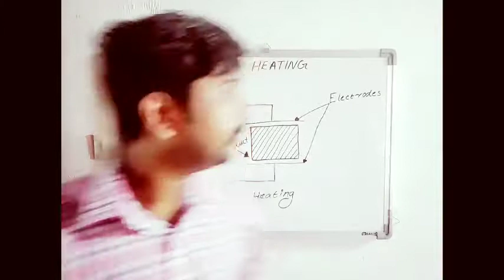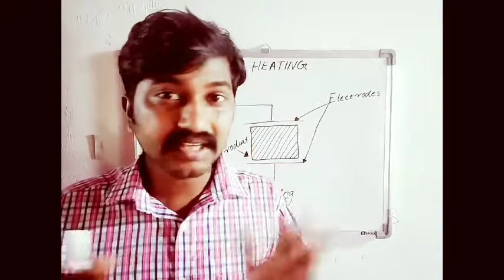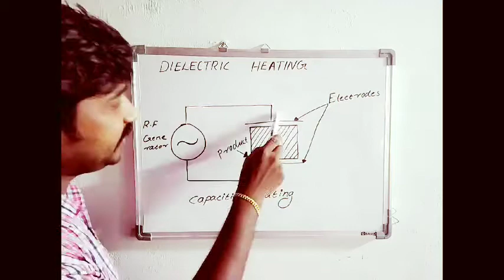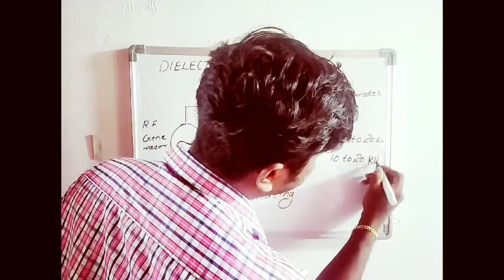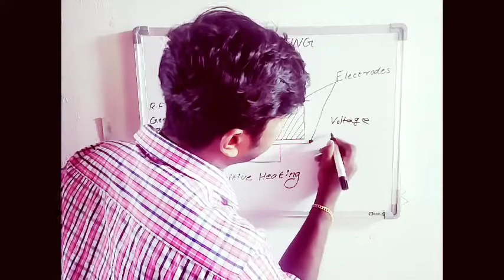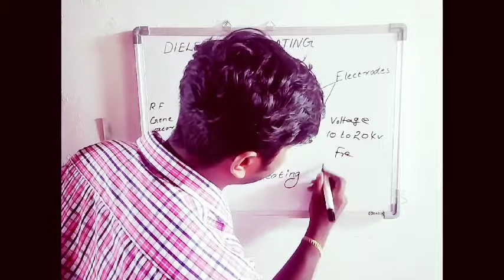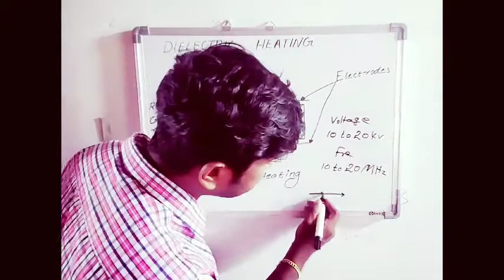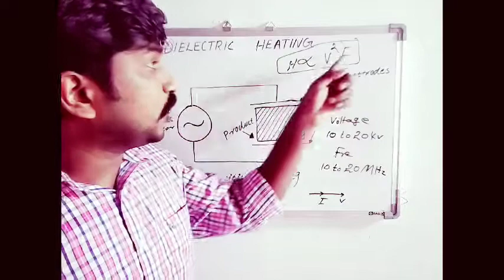EEE, MODULE 3, CLASS 7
DIELECTRIC HEATING